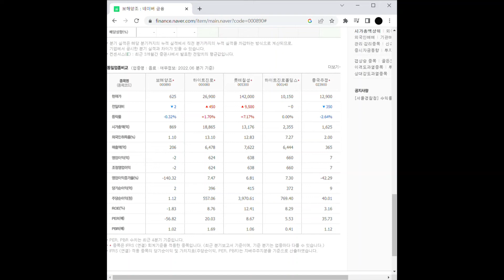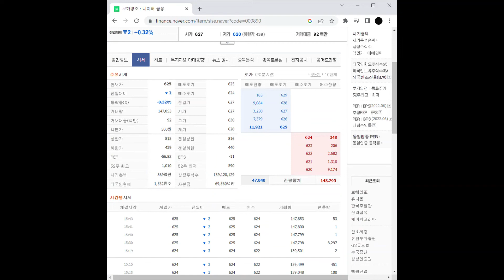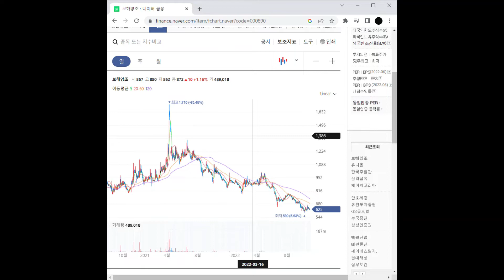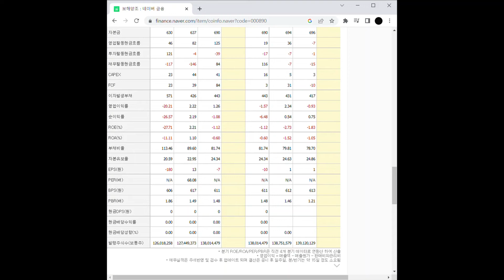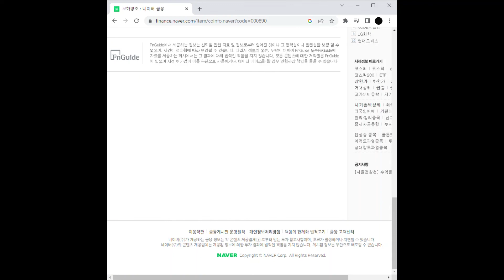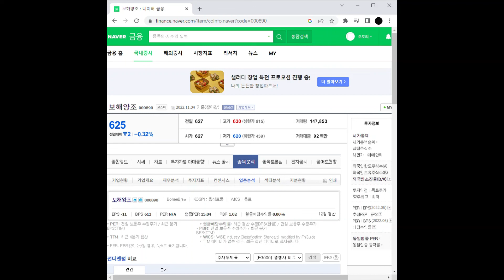여름 관련주 보해양조 주가 전망 및 차트 분석